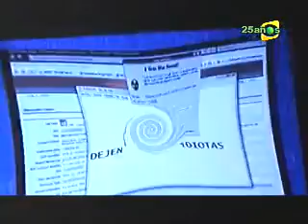La fuerza Fénix|Capítulo 18: Ataque cibernético|Thriller policial|Imizu Producciones|Perú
Colabórame con un plin Material originalmente grabado por Eduardo Sánchez, quien muy amablemente me autorizó a resubirlo para ustedes.
Miniserie de 31 episodios sobre el escuadrón fénix de la policía nacional del Perú, producida por Susana Bamonde, dirigida por Aldo Salvini y Lucho Barrios para Imizu Producciones, estrenada el miércoles 20 de agosto de 2008 por Frecuencia Latina. Escrita por Enrique Moncloa, la historia está basada en la Unidad Especial motorizada denominada Escuadrón Fénix (UET) integrada en su totalidad por personal femenino, creada para la conducción del tránsito en las rutas más congestionadas de Lima y Callao, además de cumplir con labores de escolta de dignatarios y personalidades. La idea fue concebida por Susana Bamonde, quien esperaba repetir el éxito de su anterior producción, El gran reto:

"La fuerza Fénix tiene todos los requisitos para tener éxito: es la historia de cuatro mujeres que se enfrentan al eslogan "Vida que cuida tu vida" y la trama encerrará más de una lección y, claro, con matices de humor, romance y acción. La idea de hacer una miniserie sobre estas muchachas nació en este canal y, claro, también fue un sueño que anhelaba, pues mi padre perteneció a la policía y tengo un gran respeto por esa institución", dijo Bamonde.

LaFuerzaFénix gira en torno a Úrsula Ortega (Cati Caballero), Urpi Ríos (Stephanie Orúe), Rina Sipagauta (Karina Jordán) y Diana Mendoza (Kukulí Morante), cuatro integrantes del Escuadrón Fénix de la Policía nacional que trabajan bajo las órdenes del comandante Santiago Eléspuru (Óscar Carrillo) y la mayor Sonia (Evelin Ortiz) en una comisaría limeña. Aunque todas tienen caracteres diferentes y vidas disímiles, las une el mismo propósito: desenmarañar el misterio que recubre la muerte de una compañera, la brigadier Marita Romero (Paola León Prado), aparentemente a causa de una sobredosis de drogas. La búsqueda de la verdad, caiga quien caiga, las hará ir más allá del honor, poniendo en riesgo sus vidas, sus carreras e incluso a sus familias, pero también nos permitirá conocer el espíritu del escuadrón, así como los problemas del día a día, tanto laborales como domésticos, por los que atraviesan estas cuatro valerosas, inteligentes y bellas mujeres. En su lucha por limpiar el nombre de la institución a la que pertenecen, contarán con la ayuda de inesperados aliados, entre ellos su compañero José (Francisco Cabrera), el misterioso y corrupto Willy (Cristian Rivero) y el capitán Rafael Herrera (Diego Lombardi) que será su nexo con el tema forense.

Personajes:

CatiCaballero es Úrsula Ortega, la policía más pituca del escuadrón, una mujer con mucho dinero pero con una inmensa soledad e insatisfacción personal. Pertenecer a una clase acomodada la hace más segura de sí misma, pero también propensa a reaccionar con violencia ante las miradas y piropos de los hombres. Es aguerrida pero a la vez vulnerable y sensible, por lo que tiende a caer en manos de la persona equivocada. Vive con su padre (Paco Varela) al que idealiza como el hombre perfecto.

Stephanie Orúe es Urpi Ríos, la más estudiosa, tímida e insegura del equipo. Es provinciana y no le da importancia al físico, carece de experiencia pero tiene mucha capacidad de deducción. Se enamora del capitán Herrera (Diego Lombardi), jefe de criminalística.

KarinaJordán es Rina Sipagauta, una joven reincidente con un turbio pasado y parientes implicados en actos delincuenciales, por lo que intenta limpiar su apellido integrándose a la policía. Es una chica de barrio, alegre y bromista que no se detendrá ante nada para conseguir lo que se propone. Durante la investigación se enamora de José, su compañero de división (Pancho Cabrera), ambos volverían a encarnar a una pareja en la exitosa Clave uno: médicos en alerta, producida poco después.

Kukulí Morante es Diana Mendoza, un ama de casa recta, trabajadora, casada y con un hijo, cuya vida doméstica es toda una borágine debido a las constantes tropelías de su esposo Raúl (Gabriel Calvo), un hombre mentiroso y seductor pero que le cae bien a todo el mundo.

A diferencia de los acostumbrados procedimentales norteamericanos como Bones o CSI, donde se resuelve un caso por capítulo, La Fuerza Fénix juega al suspenso como hilo conductor principal, parte de un misterio y apuesta por una narrativa sólida y continua, con las típicas persecuciones, sospechosos, narcotráfico y secuencias de acción. La muerte de Marita es la excusa perfecta para relatar la historia de estas 4 mujeres, su trabajo en la PNP, su relación con sus compañeros y problemas personales, sumado al aporte actoral de Patricia Frayssinet, Ernán Romero, Patricia de la Fuente, Juan Francisco Escobar, Edward Llungo y Carlos Cano de la Fuente. Al igual que en El gran Reto y Clave uno, la banda sonora original corre a cargo del músico peruano César Vega